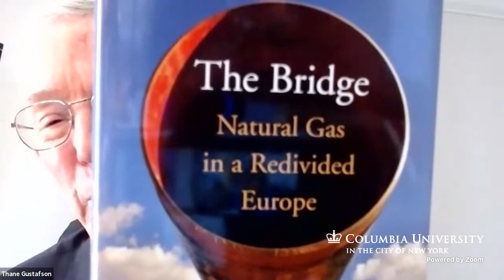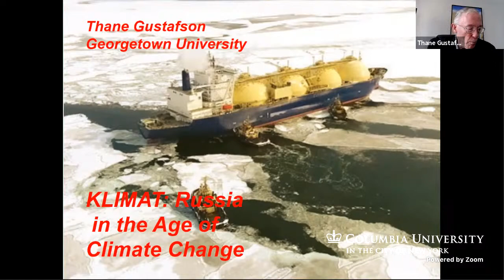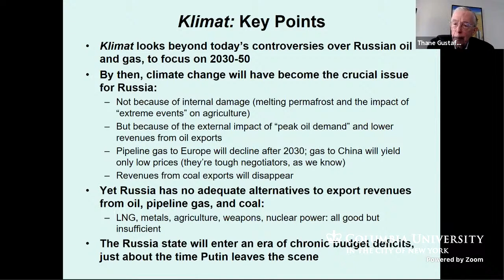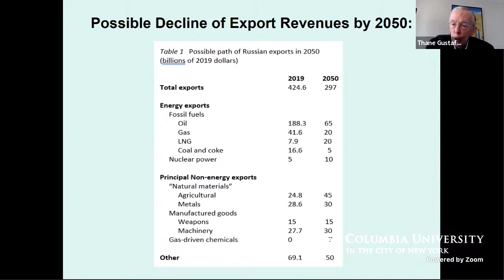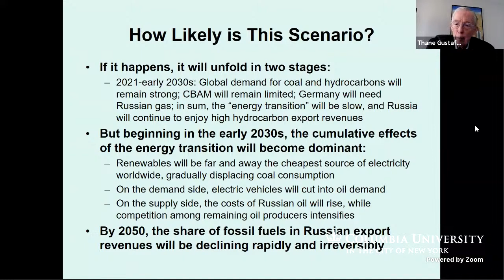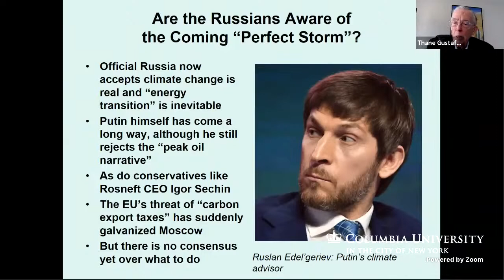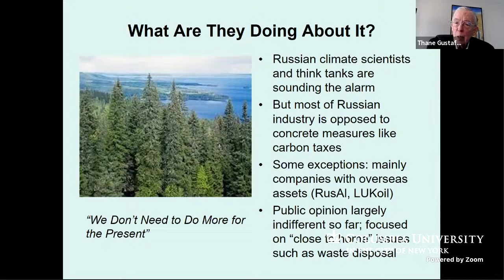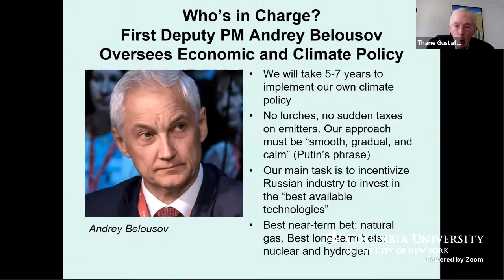Book Talk. Klimat: Russia in the Age of Climate Change by Thane Gustafson (11/21/21)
Please join the Harriman Institute for a presentation by Thane Gustafson, author of Klimat: Russia in the Age of Climate Change (Harvard University Press, 2021). Moderated by Kimberly Marten (Harriman Institute).

Russia will be one of the countries most affected by climate change. No major power is more economically dependent on the export of hydrocarbons; at the same time, two-thirds of Russia’s territory lies in the arctic north, where melting permafrost is already imposing growing damage. Climate change also brings drought and floods to Russia’s south, threatening the country’s agricultural exports.

Thane Gustafson predicts that, over the next thirty years, climate change will leave a dramatic imprint on Russia. The decline of fossil fuel use is already underway, and restrictions on hydrocarbons will only tighten, cutting fuel prices and slashing Russia’s export revenues. Yet Russia has no substitutes for oil and gas revenues. The country is unprepared for the worldwide transition to renewable energy, as Russian leaders continue to invest the national wealth in oil and gas while dismissing the promise of post-carbon technologies. Nor has the state made efforts to offset the direct damage that climate change will do inside the country. Optimists point to new opportunities—higher temperatures could increase agricultural yields, the melting of arctic ice may open year-round shipping lanes in the far north, and Russia could become a global nuclear-energy supplier. But the eventual post-Putin generation of Russian leaders will nonetheless face enormous handicaps, as their country finds itself weaker than at any time in the preceding century.

Lucid and thought-provoking, Klimat shows how climate change is poised to alter the global order, potentially toppling even great powers from their perches.